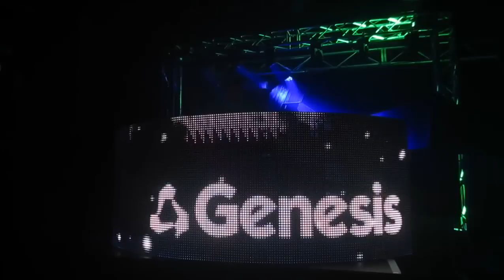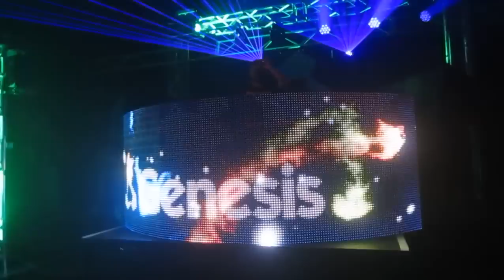Above & Beyond presents Oceanlab - On A Good Day (Daniel Kandi remix) [live in Sydney @ 6am]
Daniel Kandi closing his set at 6am at Cosmic Gate's Sydney show with this lovely anthem!!